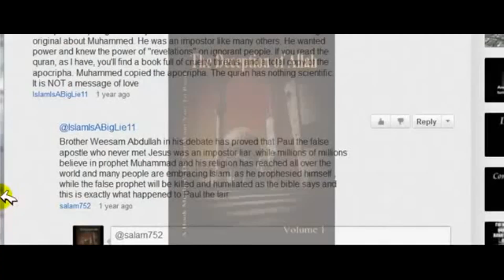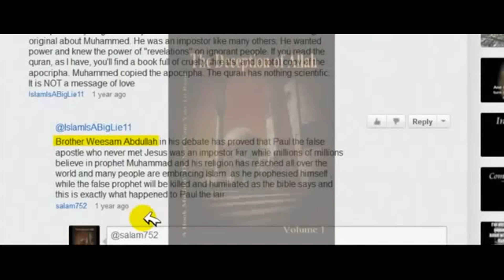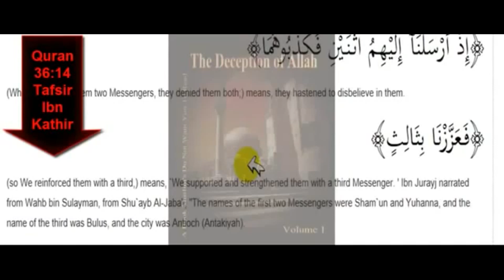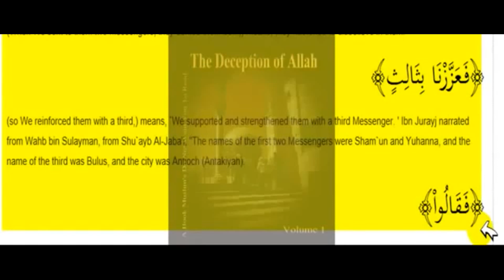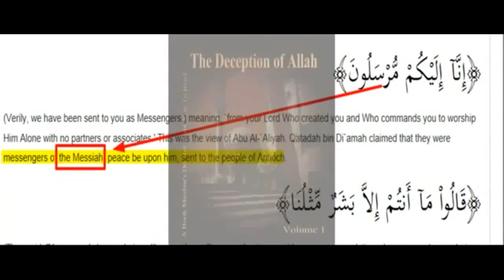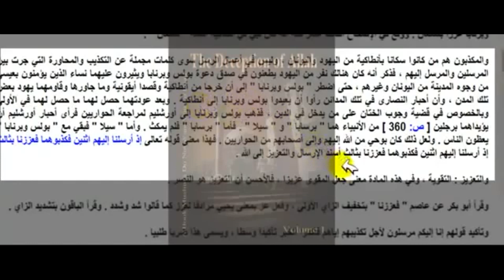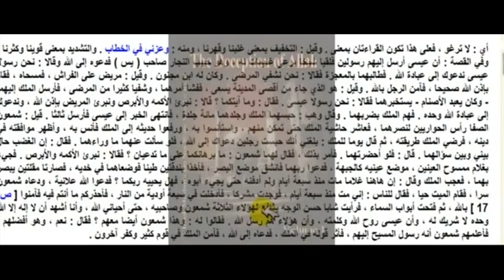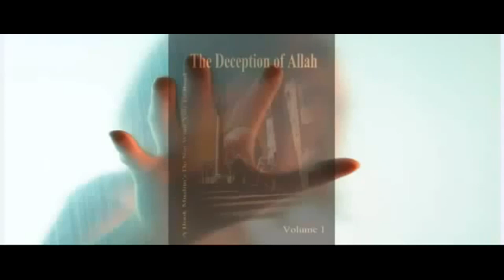"' Ana eubdallah wa Rasulih" ( Saya adalah hamba Allah & Rosul NYA) kata Paulus di Kitab2 Islam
Paulus ( bhsa arab ; Bulus ) sangat dibenci sebagian umat islam, dia di salahkan, difitnah telah memalsukan dan membuat agama Kristen,. Fitnah ini bertubi2 di hembuskan dengan sangat masif. Namun, apakah benar demikian? ...adakah satu ayat di Aquran atau di Tafsir atau di Hadis2 yng menceritakan Paulus rasul Yesus ini?. apa kata Alquran & Tafsir2 kuno islam tentang rasul Paulus?. mari kita belajar bersama